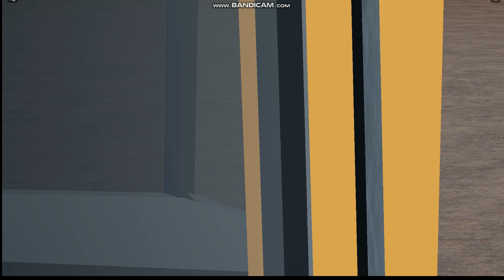0350A Retired Tour/Walkaround - 1997 FS-65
RIP 0350A